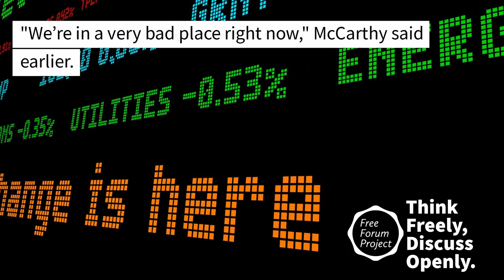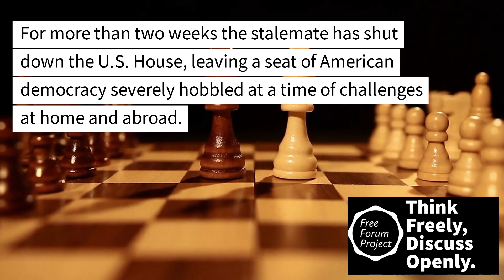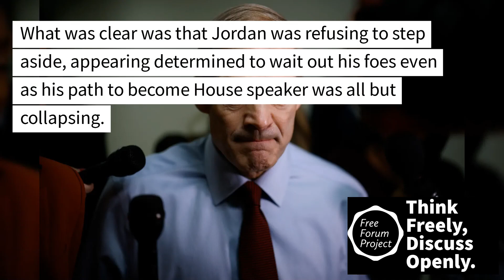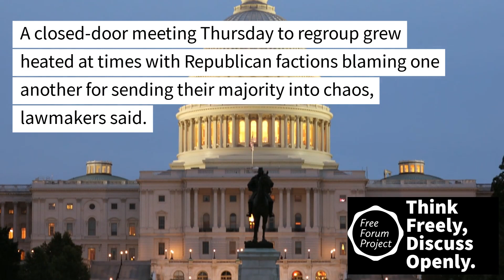Jim Jordan Dropped by Republicans Again!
Three weeks, three votes... no progress... Trump backed Jordan still losing support.